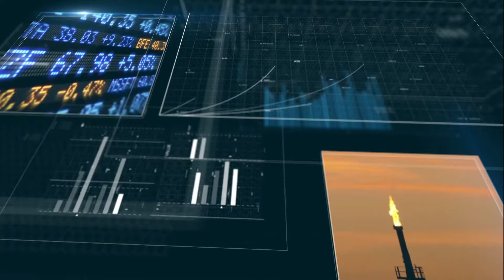Ortak Fikir - Türkiye İç Denetim Enstitüsü (TİDE) - 2. Bölüm / 25 Nisan 2019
Ortak Fikir Özel'e; TİDE Kurucu ve Onursal Başkanı Ali Kamil Uzun, Yönetim Kurulu Başkanı Murat Çağlar, Etik Kurulu Başkanı Prof.Dr. Nuran Cömert ve MÖDAV İstanbul Şube Başkanı Prof.Dr. Ömer Lalik konuk oldu.